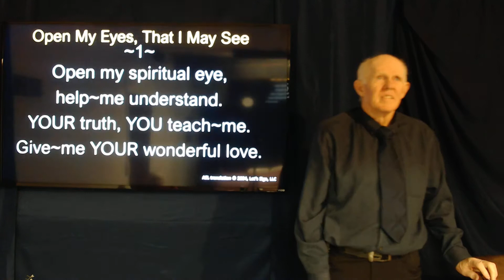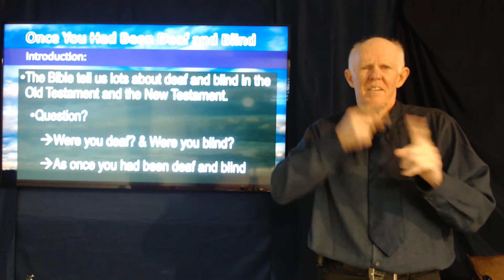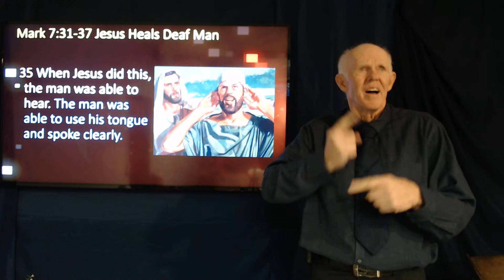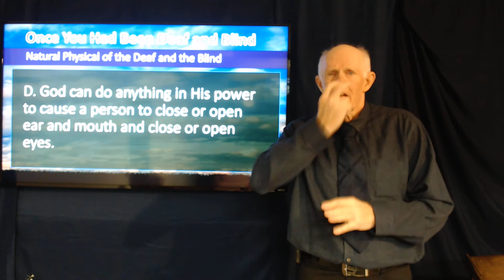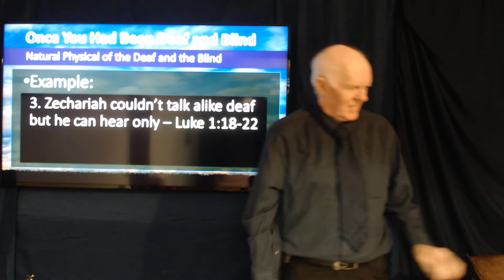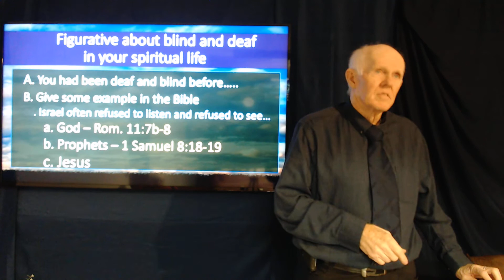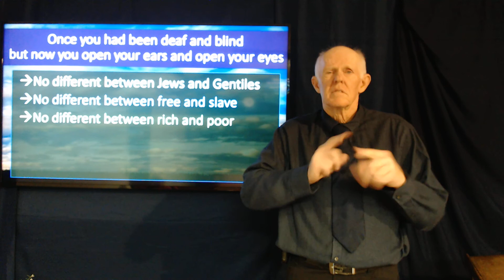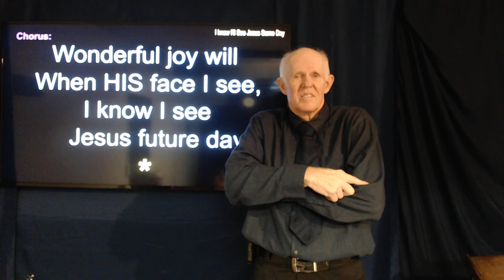Sermon Once You Had Been Deaf and Blind 11 7 2021 42 29 m